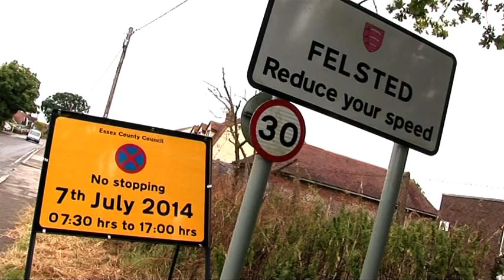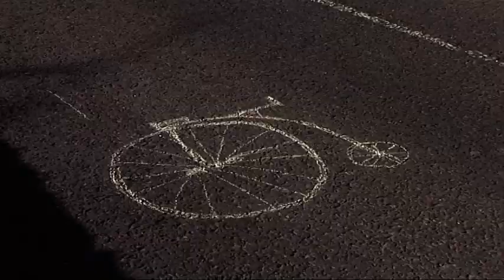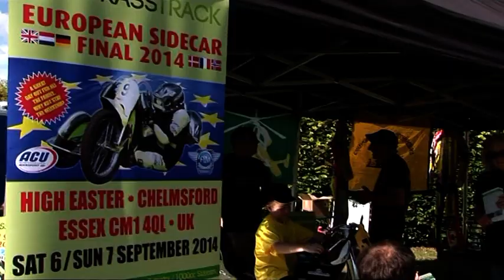FELSTED TOUR DE FRANCE VIDEO BY DICKY HOWETT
A short video record of the days activities in the Essex village of Felsted during Tour De France day 7th July 2014